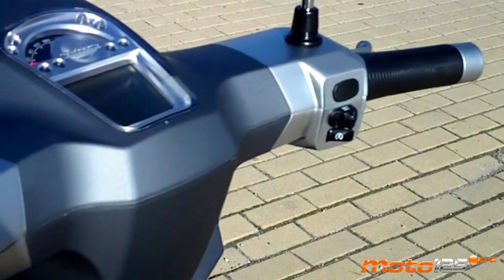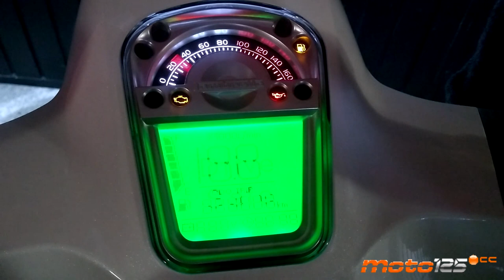Video Prueba Lambretta V Special 125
Acaba de cumplir 70 años y vuelve con mucha fuerza al mercado de 125 cc de la mano de la compañía austríaca KSR. En la nueva Lambretta V-Special 125 se unen muchos ingredientes que garantizan el éxito: diseño Kiska (conocido por dar forma a las KTM) inspirado en las últimas Lambretta antes de su cierre en Italia de 1978, fabricación y motor proporcionado por Sym, inyección Synerject, iluminación Full-LED, un tablero analógico-digital con mucha información y neumáticos Pirelli. A todo esto añade un precio muy competitivo de 3.399 € y te aseguras que vuelves a resucitar el pique que siempre han mantenido los Lambrettistas con los Vespitas.